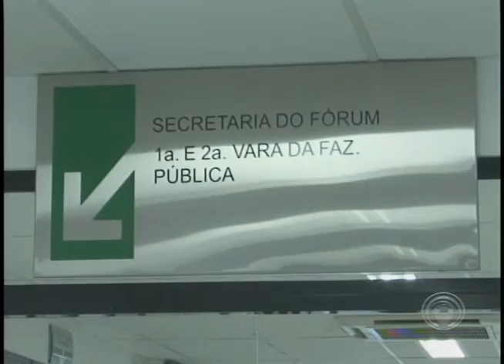Justiça ouve ex-prefeito Barbosa Neto na Operação Gafanhoto